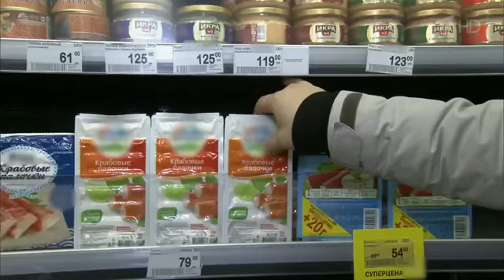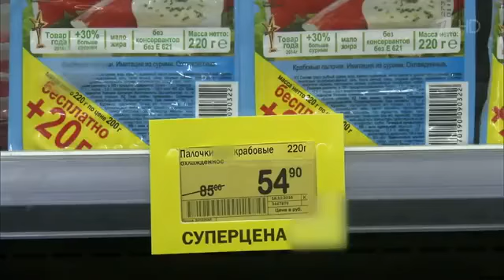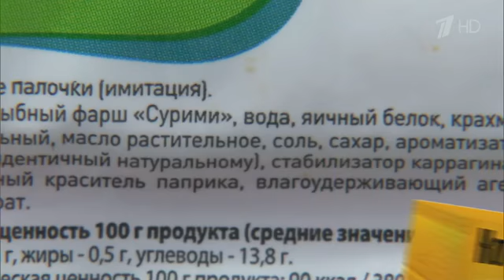Настоящие крабовые палочки. Контрольная закупка.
Александр Савельев в эфире Первого канала рассказал о крабовых палочках. Рыбалка - традиционный и очень полпулярный досуг миллионов россиян. Рыбалка - это туризм, и спорт, и промысел, и отдых.

3д рыба из резинок
где рыба
где рыба зимой
где рыбакин
где рыбачить
какая рыба,
как рыбачить
как рыбалка
зачем рыба
кому рыбалка
какая рыбалка
какая рыба самая полезная
какой рыбалка
рыбалка 2017,
рыбалка балхаш,
рыбалка весной,
рыбалка глухозимье,
рыбалка гранатой Рыбалка - традиционный и очень полпулярный досуг миллионов россиян. Рыбалка - это туризм, и спорт, и промысел, и отдых.

3д рыба из резинок
где рыба
где рыба зимой
где рыбакин
где рыбачить
какая рыба,
как рыбачить
как рыбалка
зачем рыба
кому рыбалка
какая рыбалка
какой рыбалка
рыбалка 2017,
рыбалка балхаш,
рыбалка весной,
рыбалка глухозимье,
рыбалка гранатой